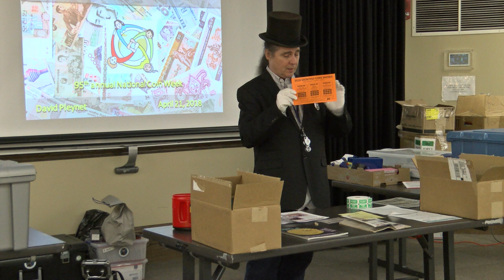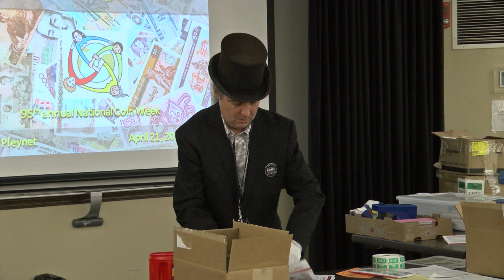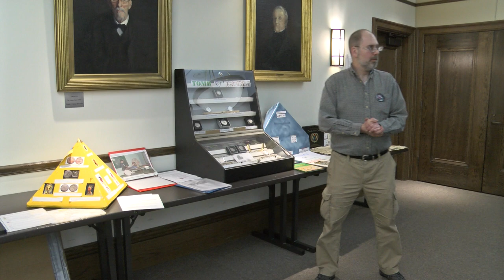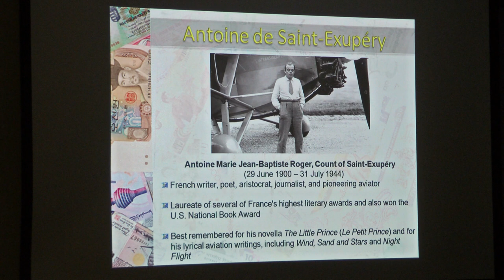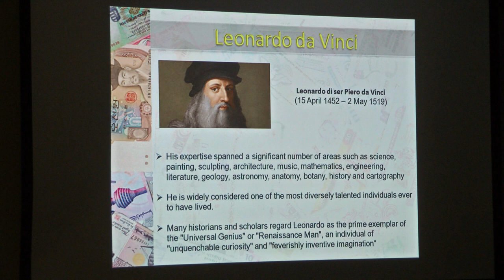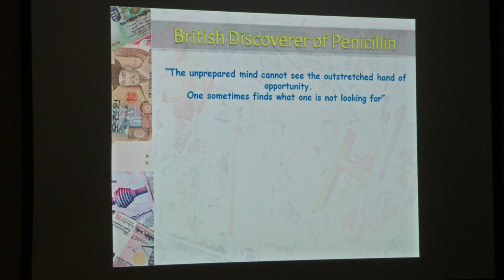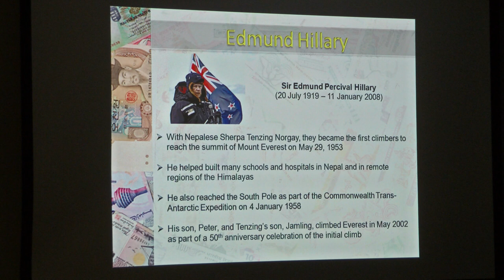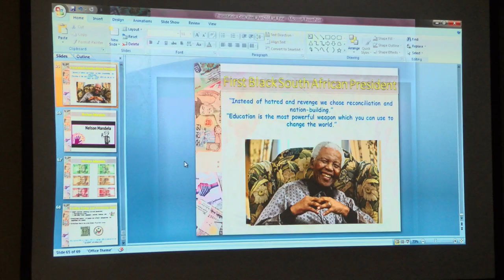National Coin Week at Brockton Public Library 4-21-18